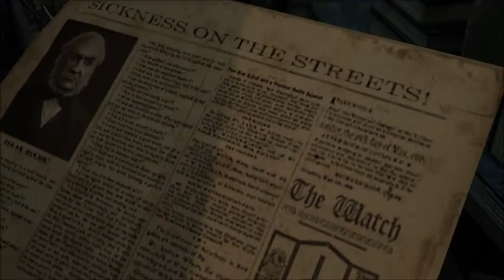THIEF 4 [HD/German] #004: Treffen mit Basso ♦ Lets play Thief (2014)